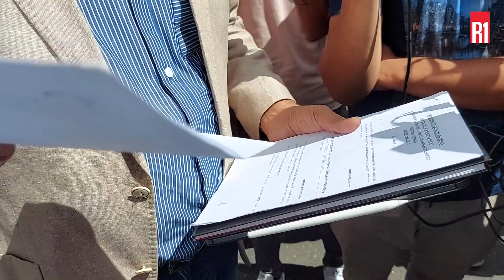Emploi fictif allégué : Trois nouveaux documents soumis au CCID, ce matin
Pour Rama Valaydan, l’Icac n’a pas fait son travail. Il accompagnait Simla Kistnen au CCID où elle a passait 4 heures pour faire sa déposition, ce matin.
Elle y a été convoquée dans le cadre de l’enquête judiciaire concernant son emploi en tant que Constituency Clerk du ministre Yogida Sawmynaden.
Selon l’homme de loi Rama Valayden, document à l’appui, des transactions par millions ont été faites dans le cadre des Emergency Procurement et d’ajouter qu’il faut convoquer le ministre du Commerce.
L’avocat, Roshi Bhadain, a lui montré des documents qui stipulent que le défunt a reçu un contrat de plus de Rs 2 millions, lors des élections générales.